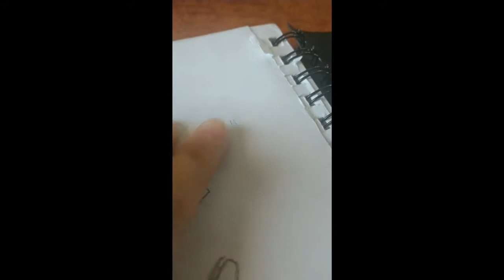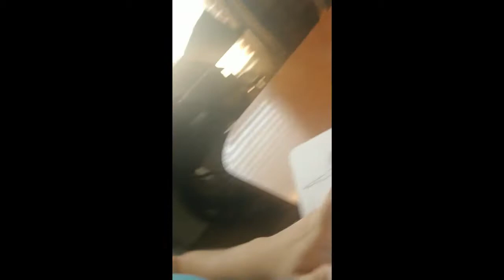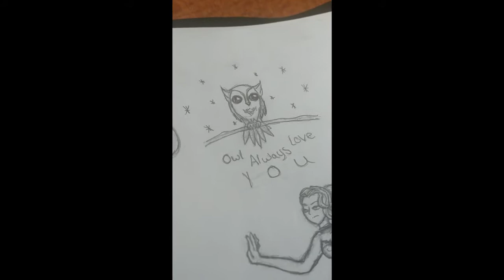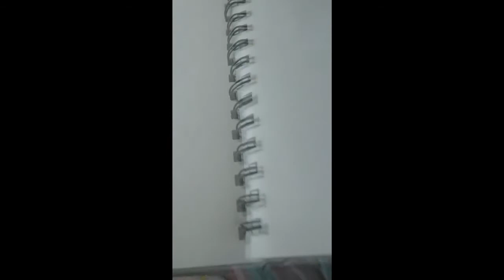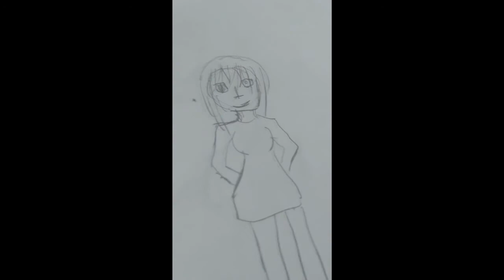Sketchbook Tour (or some shit)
Hi :) Im sorry i dont really edit so much anymore ;; but i dont have time so i just fill in with these hope you dont mind